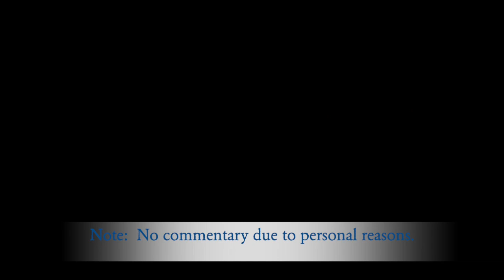Win Sidebet on Eleonore (Day 18) - Need for Speed Unbound Gameplay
As I just ran a side bet race on Eleonore, I try to gain my money in order to qualify for the Grand Finale.  The bad news is that Xbox removed my Grand Finale content because of corrupted files in my Xbox DVR which had too many videos being uploaded at one time on my console.  Oh well, I'm going to have to work with what I have at the moment until I can just delete irrelevant Xbox video content in order to leave room for the more intriguing parts of my gaming playlist on my YouTube channel.

0:00 Intro
0:11 Seba Ski Resort (Powderhound Meetup)
6:19 Going Back to Rydell's Garage to Talk About Grand Finale
11:13 Cyrill Heights (Storm Drain Meetup)
16:12 Delivering a '17 Chevy Colorado ZR2
24:51 Outro

If you want to view more Need For Speed Unbound playlist video content, click on this link here to view all my gameplay playlist

Thumbnail Photo Credits:  NFS Unbound Logo (Wikimedia Commons)